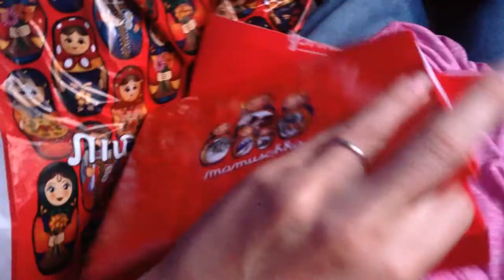BUS TRAVEL IN SOUTH AMERICA (Bariloche, Argentina to Santiago, Chile)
We had no idea what to expect for buses in South America. We took a $40USD 18.5 hour bus ride through Patagonia and the Andes Mountains to the capital of Chile.

Bariloche, Patagonia, Argentina // 1 YEAR World Trip // DAY 352 // Country #59 // June 18, 2018

*1A Accommodations:

2. Booking.com: $25 off hotel after 1st use
3. Agoda - a GREAT hotel booking site, especially for Asia

*1B Other Travel

1. Chase Sapphire Preferred credit card: 60,000 airline miles after qualifying (use like a debit card, pay it off each month and enjoy FLYING for FREE!)
2. Full list of what we traveled the world with, we did a lot of research on durable, affordable products
3. American Express Cash Magnet Card: $150-$225 Cash back when you spend $1,000 (no annual fee) not necessarily a travel card, but good way to get cash back for travel :)

*2A Grocery:

3.Home Chef:$35 off first box (only cost $25 for 6 meals!)
5. $15 for Hungryroot (healthy grocery delivery)

*2B Online

1.Ebates/Rakuten: Earn $10 sign up bonus and gives you cash back on every online purchase
2. Ibotta: I’ve used this for Amazon cash back and others
3. Sams Club: get $20 e-gift card with new membership

1. Seed probiotic - FAVORITE for keeping me healthy, it’s a prebiotic and probiotic in one!
2. Eden’s Garden Essential Oil 50 Notes (most AFFORDABLE 100% therapeutic oils I’ve found, uses first press, Free US shipping, get the “Guardian” roll on to help your immune system)
3. Revive Essential Oil $10 off (100% therapeutic oils, also uses first press distillation, compare oils to YL & Doterra to find your favorites, Free US shipping)
4. Force of Nature - all natural cleaner - disinfects 99.9% and can replace all your cleaning supplies & less than $0.80/bottle. $40 off starter kit